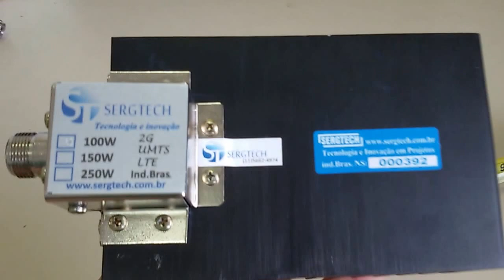CARGA DE RF 100W 50 OHMS PROFISSIONAL PRODUTO NACIONAL EMPRESA COM MAIS DE 6 ANOS SERGTECH SERGTEC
Segue o link para compra

Um com frete grátis e outro com frete normal , Favor verificar qual fica melhor para sua região.
Produto novo com nota fiscal e garantia de 1 ano.
CANAL MERCADO LIVRE! NOSSO PARCEIRO DE VENDAS !

CARGA DE RF 50R CARGA FANTASMA DE PRECISÃO 50 OHMS 100W
CARGA DE RF 50R CARGA FANTASMA DE PRECISÃO 50R  50 OHMS 100W

suporta ! Potencia continua  100W.

Características:

Frequência: DC até 2GHZ
VSWR: melhor 1.3
Conector: N Fêmea ou Outros com adaptadores
Temperatura de operação: -50°C até +150°C
Potência Máxima: de 100 W  ou  150 w ou 250 w  ou maior com encomenda para entrega.
Impedância: 50 Ohms
Material: alumínio anodizado, Aço Niquelado
Acabamento: alumínio anodizado, Aço Niquelado
Dimensão:  LXAXP   90mmx70mm 140 mm
Instalação: Interna
Peso: 800g.

PROMOÇÃO ! MUITO MAIS POR MUITO MENOS !! ALTA QUALIDADE !!!

TEMOS PREÇOS ESPECIAIS PARA REVENDAS!

 Ótimo Acabamento!

Abraços !

Espedito

Abraços !

Espedito